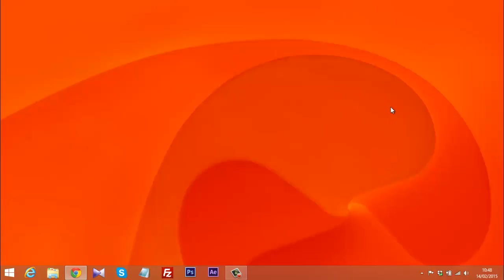Jurassic Park Builder ► Batalhas | Ep #03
E ai pessoal, hoje vamos jogar Jurassic Park Builder o Facebook, um jogo muito bacana que vc pode jogar comigo! só me add